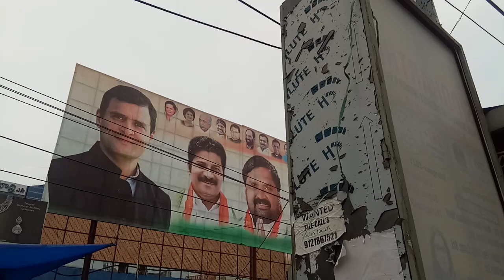office ki dumma kottesa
today dumma to college and going to see Rahul ji jodo yatra